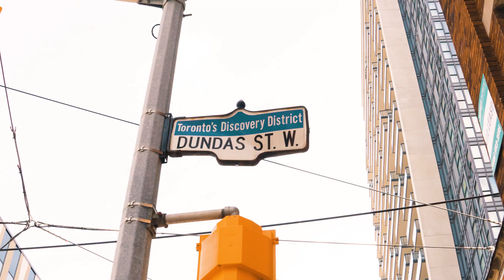AMTOFM LIVE - JUSTIN LEGACY - BROKENMAN & COUNTRYGIRL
AMTOFM LIVE presents Justin Legacy performing live at Art Bay Toronto!

Studio 53:
Studio 53 | Toronto's Premium Recording Studio
Studio53 (@studio53canada) • Instagram photos and videos
Studio53 | Facebook

Cave Spring Vineyard:
Cavespring.ca
Cave Spring Vineyard (@cavespringvineyard) • Instagram photos and videos
Cave Spring Vineyard | Lincoln ON (facebook.com)
Cave Spring Vineyard (@CaveSpring) / Twitter